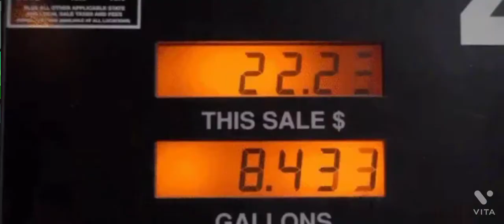BUY A NEW VERNA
BUY A VERNA
SHOWROOM- GREATER NOIDA